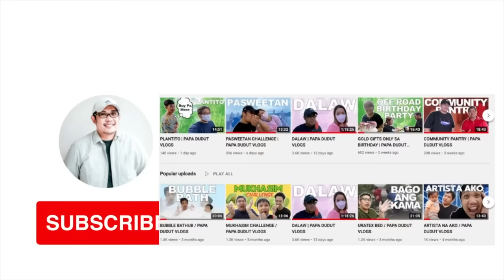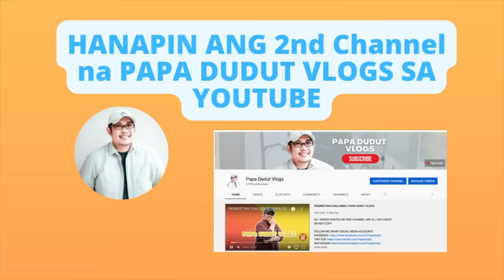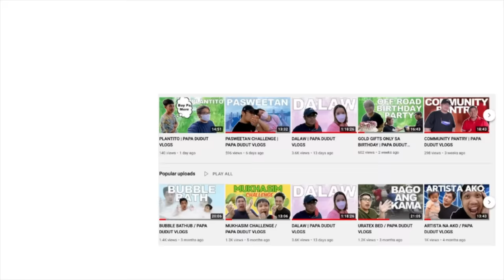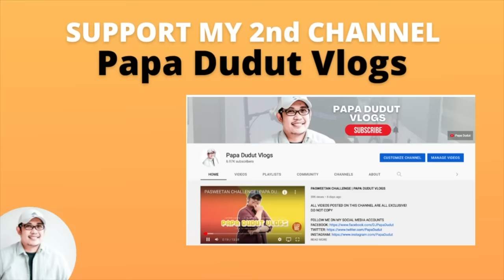JAY AR | PAPA DUDUT STORIES